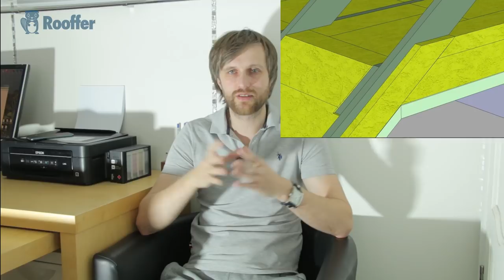Ошибки строительства и как их не допустить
Грубые ошибки строительства. Стройка без сюрпризов это хорошая подготовка. В этом видео, я хочу разобрать тему ошибок, почему они появляются и что нужно делать, что бы этих ошибок было меньше.
Как хочется хоть что то сделать один раз и навсегда
На этом видео позади меня находится свайный фундамент, который мне установила одна фирма, у них была очень привлекательная цена, свая 200*200 стоит – 5200 рублей, свая 150*150, стоит – 4000 рублей, в эту цену входила и доставка, и установка, и гарантии и все на свете, цена на самом деле привлекательная, и вот они начали устанавливать сваи, и уже пошли ошибки, первую сваю вместо 200*200, начали забивать 150*150, на видео видно что строительный контроль они явно не прошли.
Почему это произошло и кто в этом виноват?
Когда приезжают и выполняют такого плана работы, то монтажникам дают раскладку по сваям, в которой показано, где и какая свая должна устанавливаться, монтажник посмотрел не внимательно и вот, это была первая ошибка, которую допустила данная организация, так и рождаются косяки на стройке.
Вот еще одна ошибка, когда начали устанавливать сваи, то отступ от забора, сделали три метра по осям, ось это центр сваи, а ведь еще будет лента и вентилируемый фасад, а это значит, что расстояние от забора, до финишной стены дома, будет примерно 2,6, а это уже значит, что загородный дом на кадастр поставить будет крайне тяжело.
Хорошо, что жена в этот момент оказалась внимательной, сделала свой технадзор и мы вовремя эти ошибки исправили, а что было, если бы она их не увидела?
Почему монтажники, которые устанавливали сваи, ошиблись, было еще много разных ошибок, которые они допустили, но причины, почему это произошло?
Может они приехали специально так напортачить? Это не просто неудачи на стройке, это вредительство.
А может компания - не профессиональны, и их нельзя допускать к такой работе!
И вот мой первый совет, как говорил великий Ленин, учиться, учиться и еще раз учиться. И следить за исполнителями, иначе ошибки строителей будут стоить дорого.
Или – Хочешь сделать лучше, контролируй и делай сам.
Это не значит, что нужно бежать в институт и заканчивать кафедру проектирования или становиться профессиональным каменщиком, кровельщиком, но в теме нужно разбираться.
Сегодня, все крупные производители, которые дорожат своей репутацией, имеют свои небольшие школы, уже не скрывают свое производство и устраивают день открытых дверей, они проводят семинары, где рассказывают о материале в целом, что за материал, какие плюсы, минусы и показывают, как производится именно их материал, в каких условиях и.т.д., ну и Конечно, рассказывают о монтаже, какие бывают огибки строительства, так чтобы у вас было понимание технологии в целом, у классных производителей есть шеф монтаж, приезжает специалист на стройку, рассказывает и показывает, как следует монтировать тот или иной узел.
Я, например, выбрал строительство дома из газобетона, и нашел такого производителя, у которого есть такая небольшая школа, это Бонолит и Итонг.
Не имеет значение, будете ли вы нанимать фирму, прораба или бригаду, знания однозначно помогут вам, избежать многих ошибок, люди более ответственней будут подходить к вопросу качества и конечного результата, и следить внимательнее есть ли косяки на стройке, а это именно, то что вам нужно.
Когда вы строите себе дом, то необходимо строителей выбирать по специальности, чтобы каменщики делали кладку, сантехники – сантехнику, кровельщики – кровлю, а оконщики – устанавливали окна. Потому что, когда человек делает одну и туже работу, он уже ошибался и надо быть полным дураком, что бы ошибаться постоянно, нет конечно исключения могут быть, но с точки зрения вероятности, ошибки при строительстве будут уменьшаться, короче говоря, человек, который делает одну и туже работу, делает ее лучше и быстрей…
Сделать акт приемки работ по узлам, и принимать работу, все это спланировать и не отступать ни на шаг.
Нужен договор, в котором все нюансы будут прописаны, потому что договор, это официальная гарантия, а не обещания на словах, там должны быть реальные сроки, стоимость работ и чтоб к договору был привязан акт выполненых работ, в котором все работы будут перечислены и вы потом не доказывали, что корова не ваша, исправление ошибок строителей это не только ваши деньги, но и нервы.

Наша компания также занимается установкой и ремонтом мансардных окон, утеплением домов и крыш уже много лет.
Кровельные и фасадные работы – это основное направление деятельности компании Руффер.